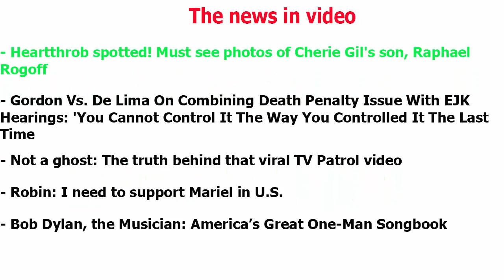Heartthrob spotted Must see photos of Cherie Gil's son, Raphael Rogoff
Back in 2008 when Cherie Gil and Roni Rogoff announced it to public that they're already parting ways. After that, we never heard any news about their children any more.

Cherie and Roni secretly got married in 1994 but after 20 years of marriage, they decided to part ways. When they were asked about the reason, they just stated that they couldn't agree where to live

“We started to move in opposite directions and drifted apart. No, there’s no third party involved." she said back then.

Her children Bianca and Raphael chose to stay with Roni while his first son, Jay, stayed with her.

We never heard anything from their children until the 19th birthday of Raphael.

Cherie Gil posted a photo on her account that comes with a caption:  "19 years ago , this precious one was born. He brought the sunshine into the room and into my life. Happy birthday raphrogoff I [heart] you."

A lot of people were truly surprised to see the mesmerizing facial features of Raphael. In fact, they were all in shock when they saw how handsome Cherie's son is.